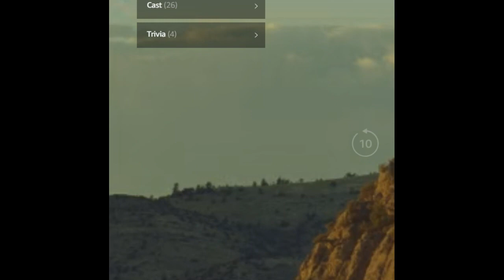Evaluating Horse Movies Tips & Tricks - Developing Your Critical Eye When Viewing Horses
thinklikeahorse ItIsNeverTheHorsesFault Horse bucks a little at end of scene, most will never see it.